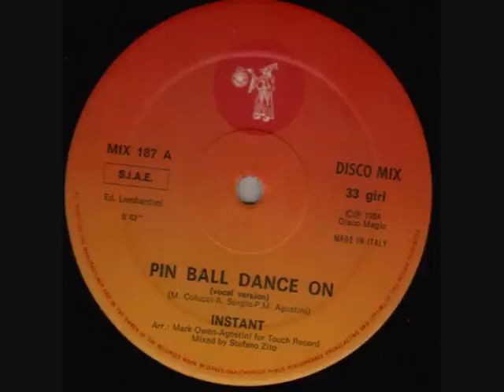Instant - Pinball Dance On (Dub Version).1984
ItaloDisco 1984